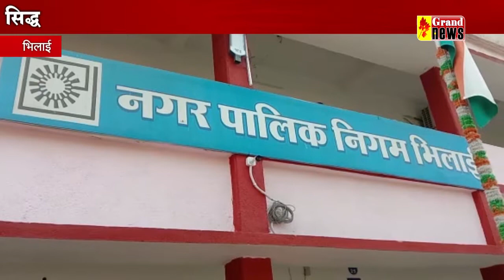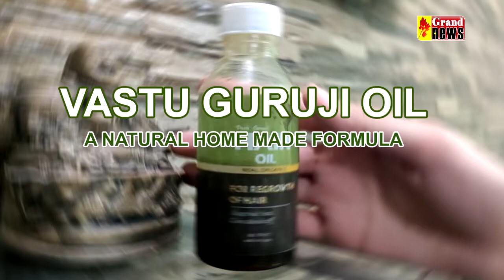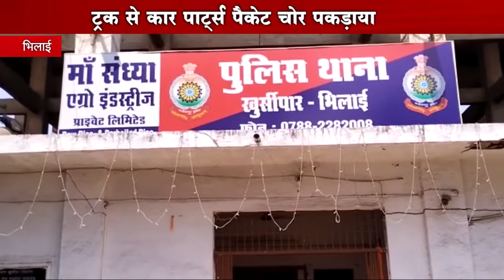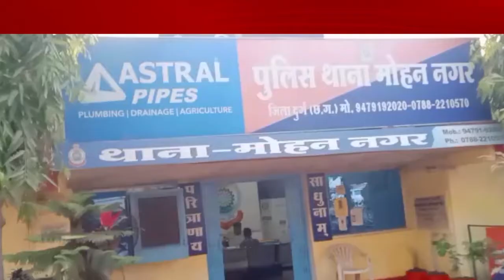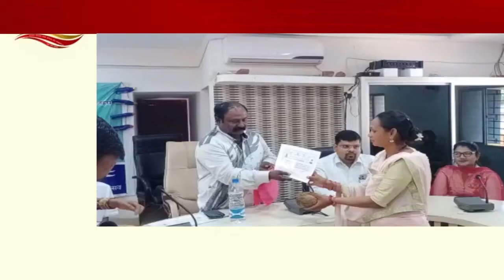GRAND NEWS BHILAI 09.03.2022